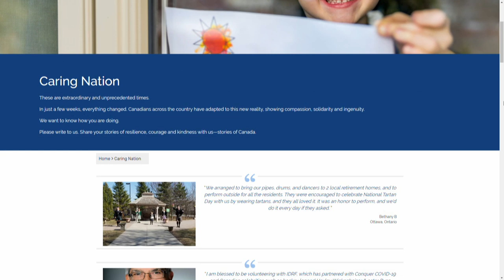Canadians 'all part of this crew' in fight against COVID-19: Julie Payette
As coronavirus restrictions mark one month in Canada, Governor General Julie Payette reminds Canadians to "continue and hold the line" by practising physical distancing and focusing on the things you can have instead of what you can't. "We're all part of this crew. We're all together in the fight," she said.